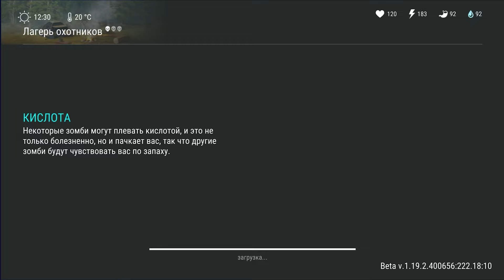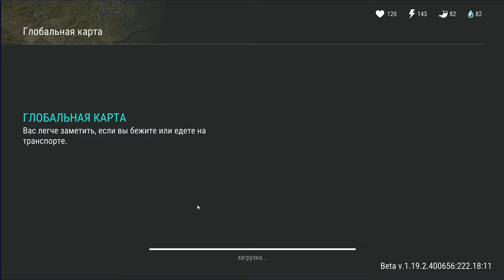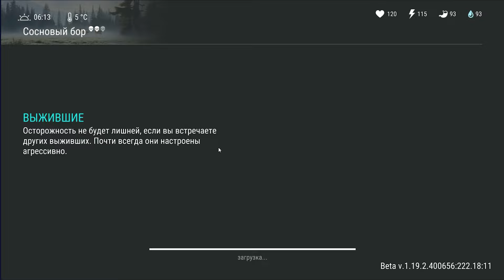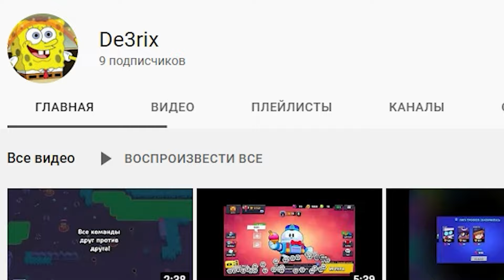УСПЕЙ ЗАБРАТЬ КНИЖНУЮ ПОЛКУ СТАК ПО 300! НОВИЧОК ПРОХОДИТ ГЛАВУ 3 АКТ 1 Last Day on Earth: Survival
Сегодня новичок будет проходить экономным способом ГЛАВА 3 АКТ 1! Книжная полка стак по 300!